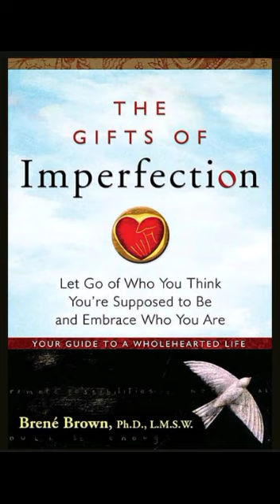Gifts of Imperfection Preface 不完美的礼物 अपूर्णता का उपहार regalos de imperfección dons d'imperfection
The Gift of Imperfection Preface

by Brene Brown, PhD